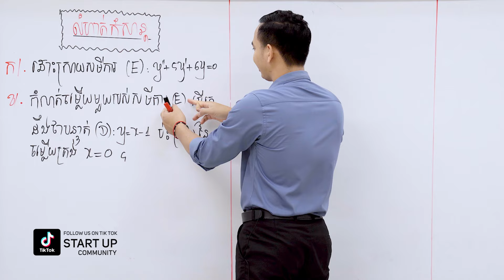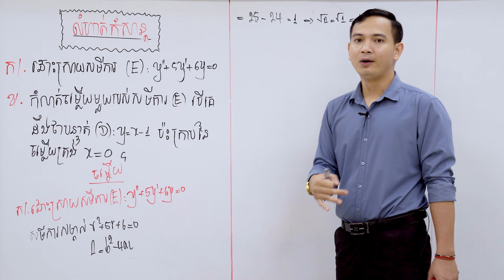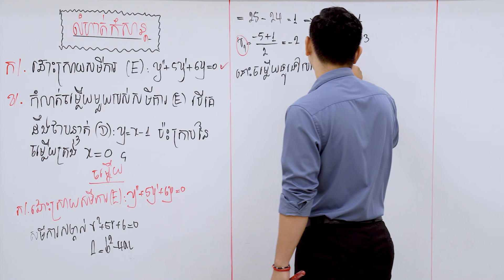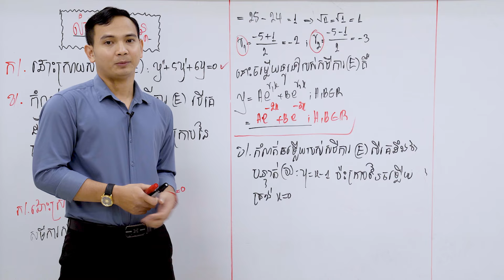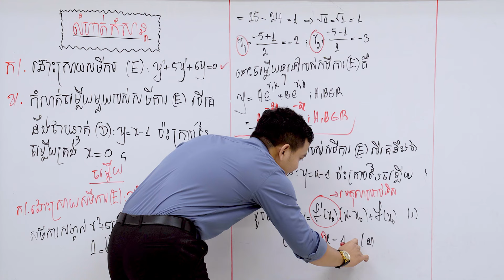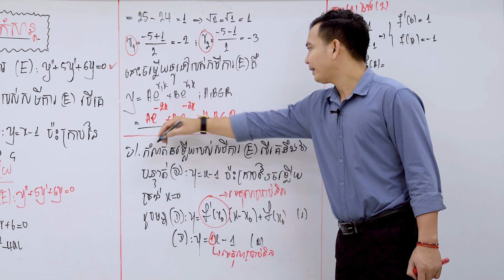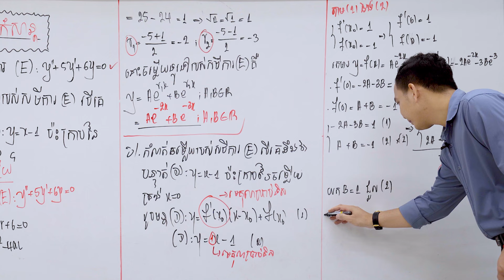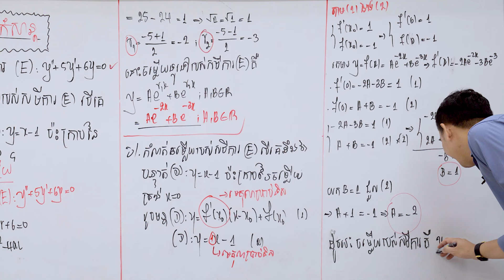គណិតវិទ្យា: លំហាត់កំសាន្ត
ដោយលោកគ្រូ សុីម វ៉ាង
សាខាទី២៖ សាខាផ្សារដើមថ្កូវ
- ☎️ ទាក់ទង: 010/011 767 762